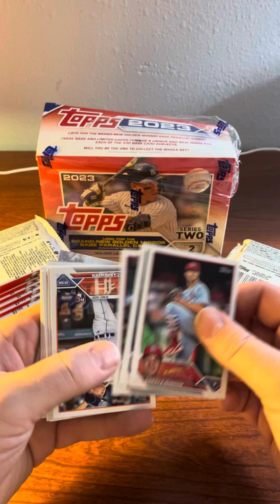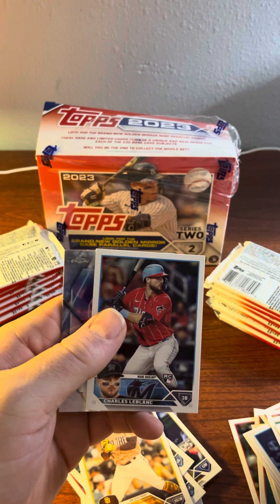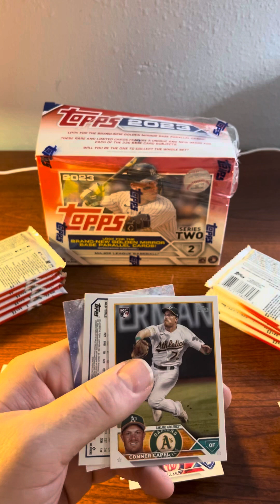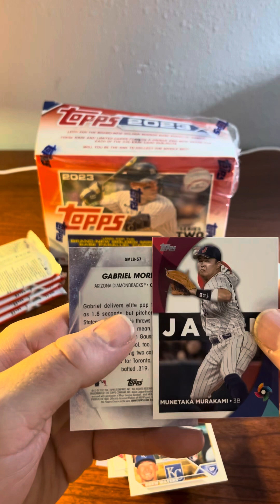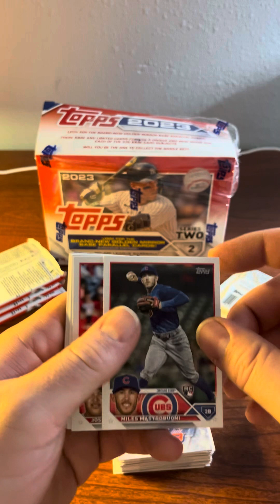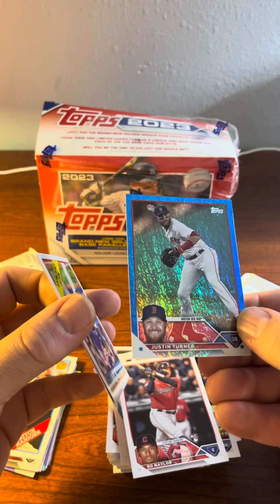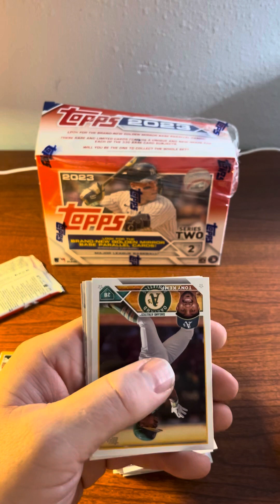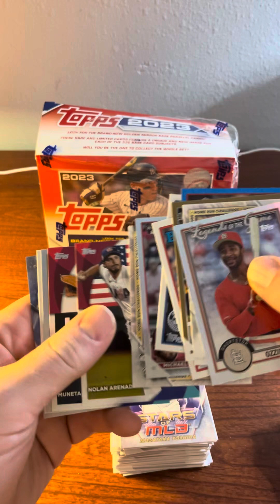2023 Topps Series 2 Mega Box! Is Virginia for Card Pullers?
So my work travels have brought me to Virginia, Front Royal to be exact.  Stopped by a Target and they were being restocked in the card department but a lot of basketball and older Hockey.  So I picked a Mega of Topps series 2, let see if there are any bangers?